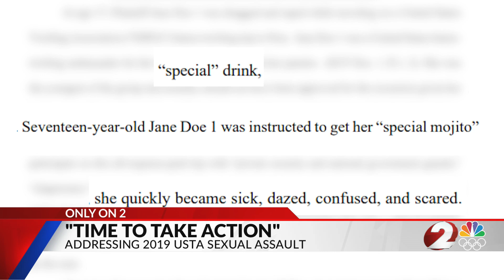Former US Twirling Association member speaks on teammate’s sexual abuse